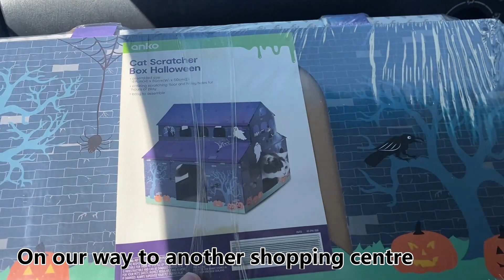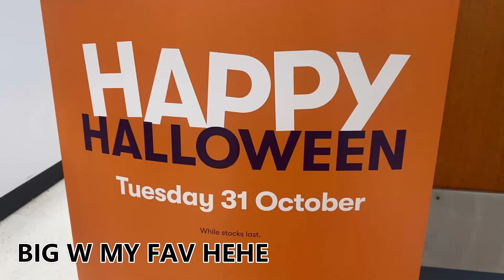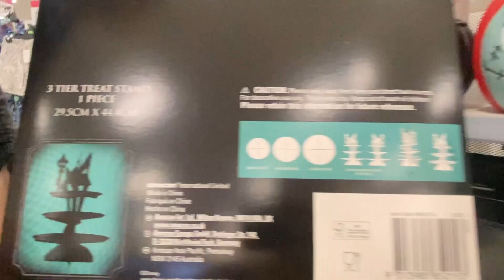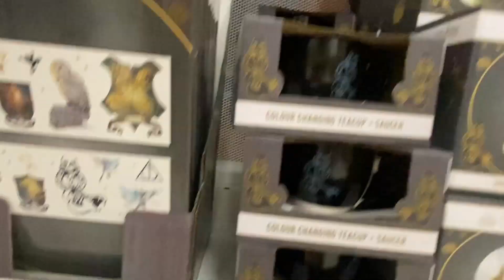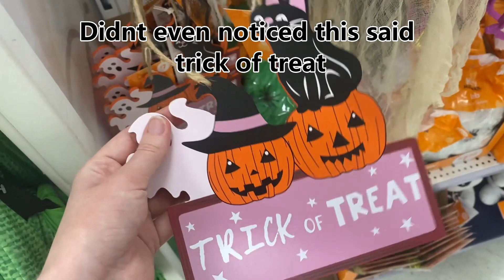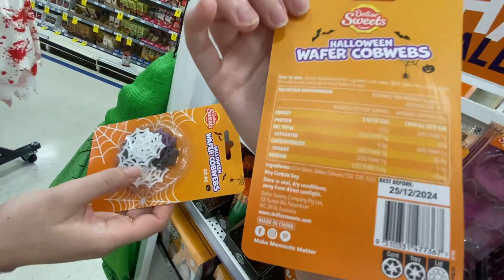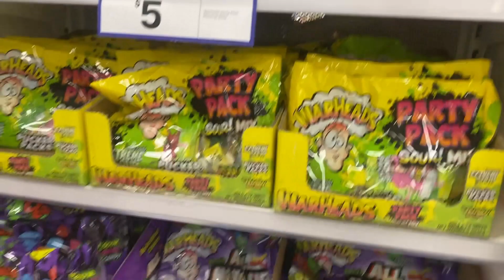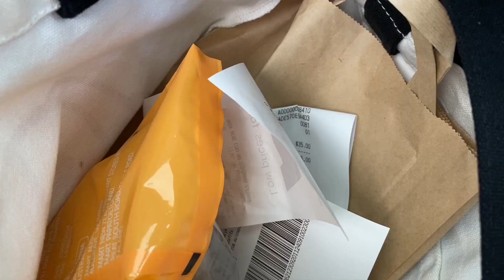Halloween Shopping Vlog + Haul (Gone Spicy)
So excited for Halloween!
Did you like any of the spooky stuff I found?
Socials below!